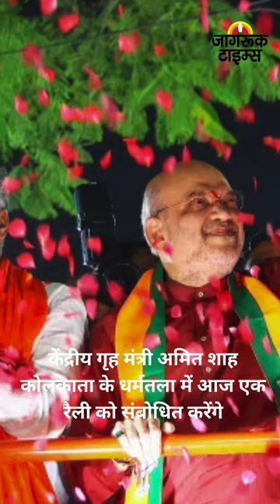JAGRUK TV : BULLETIN 29.11.2023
केंद्रीय गृह मंत्री अमित शाह कोलकाता के धर्मतला में आज एक रैली को संबोधित करेंगे।

कांग्रेस नेता राहुल गांधी 8-14 दिसंबर तक तीन देशों के दौरे पर होंगे।

कांग्रेस अध्यक्ष मल्लिकार्जुन खड़गे के सार्वजनिक जीवन पर लिखी किताब लॉन्च करेंगी सोनिया गांधी।

मुंबई के पूर्व मेयर दत्ता दलवी गिरफ्तार, CM शिंदे के खिलाफ इस्तेमाल की थी आपत्तिजनक भाषा।

मध्य प्रदेश: 30 नवंबर को शिवराज कैबिनेट के वर्तमान कार्यकाल की अंतिम बैठक।

एक्टर रणदीप हुडा आज मणिपुर की राजधानी इम्फाल में मॉडल लिन लैशराम से शादी करेंगे।

उत्तराखंड: सुरंग से रेस्क्यू किए गए सभी 41 मजदूरों को एक-एक लाख रुपये की आर्थिक मदद का ऐलान।

श्रीलंकाई नौसेना द्वारा गिरफ्तार किये गए रामेश्वरम के 21 मछुआरे रिहा होकर आज सुबह चेन्नई पहुंचे।

अमेरिकी दूतावास ने भारत में एक साल में जारी किए 1.40 लाख छात्र वीजा।

नहीं रहे वारेन बफे के भरोसेमंद सलाहकार चार्ली मंगर, 99 साल की आयु में ली आखिरी सांस।